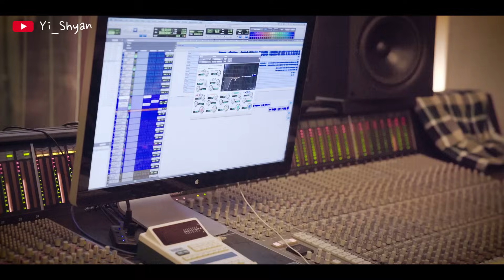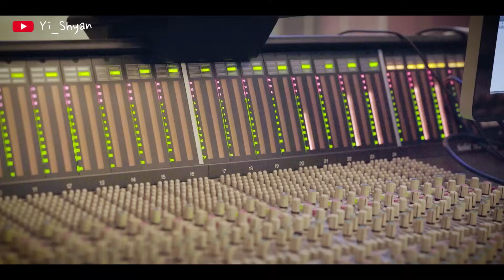[韓繁中字/MV] 燦多(산들) - 你留在我記憶中的樣子(내 기억 속에 남아 있는 그대 모습은) - 海岸村恰恰恰 OST Part 6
🎬 翻譯/字幕製作▶ Yi_Shyan

好喜歡燦多這首~~~
第10集的惠珍雨中覺醒(?)之歌😍

🎧 音樂資訊

Thanks.